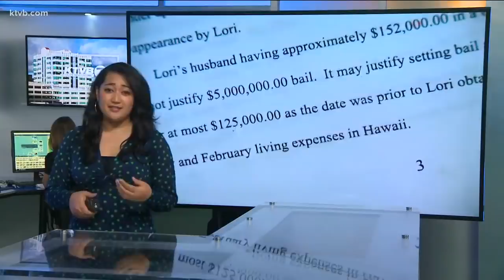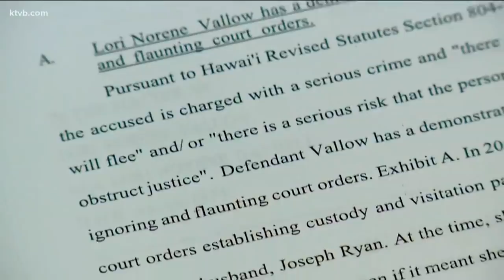Court docs reveal more details Lori Vallow's bail reduction hearing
Lori Vallow is set to go before a judge Wednesday afternoon. Her attorney is seeking a much lower bond.

Rexburg kids Tylee Ryan, 17, and 7-year-old Joshua “JJ” Vallow have been missing since September 2019.

Police say their mother, Lori Vallow Daybell, and her new husband Chad Daybell, lied to investigators about where the children are.

See KTVB's full coverage and the latest: /search-for-missing-rexburg-idaho-kids

We also have more in our YouTube playlist: 'The search for Lori Vallow's Missing Idaho Kids'

Download the KTVB app to get updates and breaking news alerts: https: //